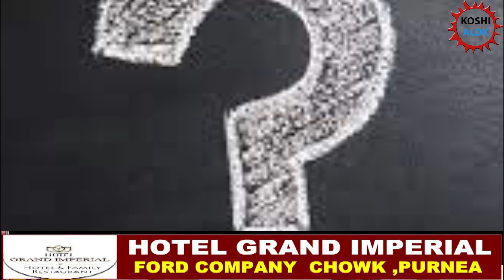ज्यादा पेंशन पाने का हकदार कौन , ज्यादा पेंशन पाने के लिए करना होगा....